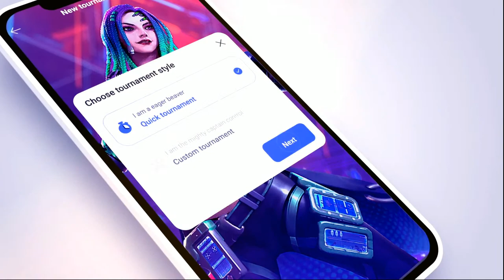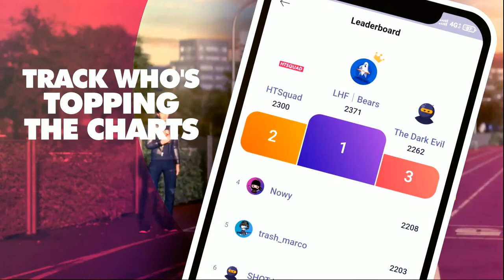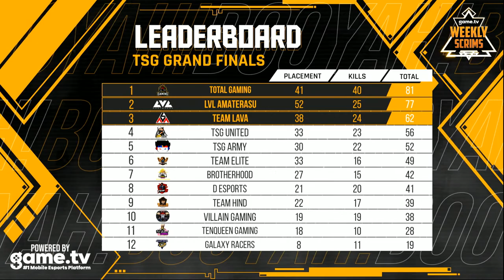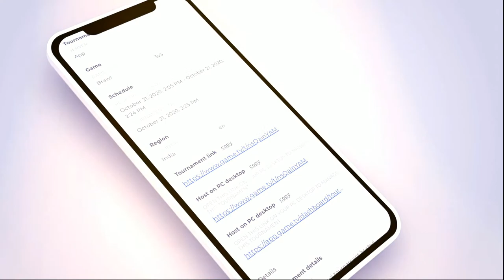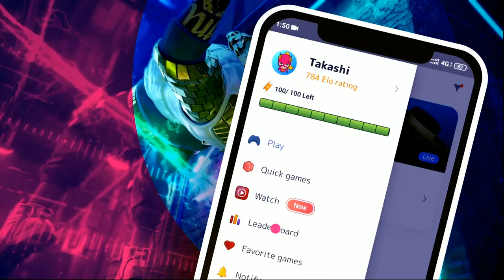Free Fire | Tsg Grand Finals - Powered by game.tv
To take part in our upcoming tournaments, download the game.tv app

Participating Teams:

1) Two Side Gamers
2) Total Gaming
3) Galaxy Racers
4) Team Elite
5) Team Hind
6) Team Lava
7) D Esports
8) Tsg United
9) Villain Gaming
10) Lvl Amatersau
11) Ten Queen Gaming
12) Brotherhood

Why use game.tv?
- game.tv is the biggest mobile game tournaments platform with over 3 million users. Battle against the best players in India and prove your skills by climbing on to the top of the leaderboard charts.
- Prizes worth INR 20 lakhs can be won by players across 10,000 tournaments hosted per week.
- Make and grow your community by creating a guild for the game of your choice.
- Watch funny & epic videos through the Watch Feature.
- If you don’t have time to play in tournaments, check out Quick Games where you can battle against real opponents at any time!